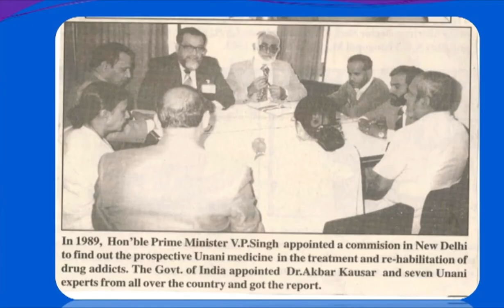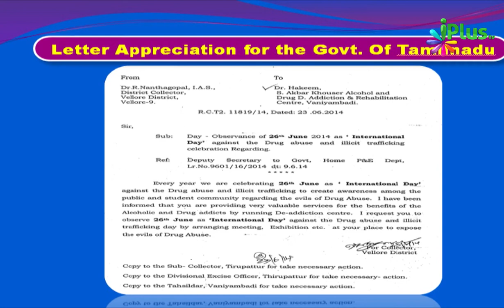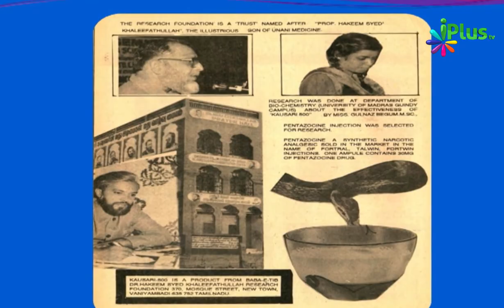Addictions And Solutions - Hindi - Tibb e Nabawi Ka Khazana Aur Qudrati ilaaj Ep 05 - Yasir Arafath